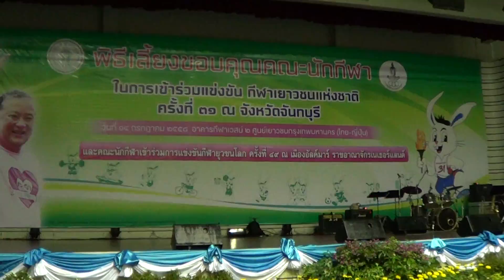108show เต้นเปิดงาน * กีฬารวมใจ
108show เต้นเปิดงาน * กีฬารวมใจ
พิธีเลี้ยงขอบคุณนักกีฬาเยาวชน